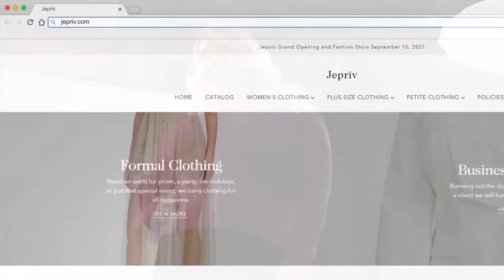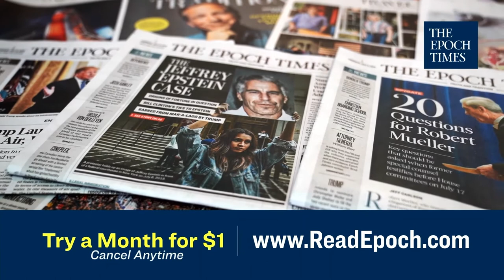Your Job is NOT to Run Your Business! Biz Pointz TV on OBBM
In this episode, Host Larry Kortkamp continues his discussion with Richard Gadberry, Murphy Business Financial Corporation, and Craig Cowles with Entrecraft, two companies with longevity working with local business investments.

The effort and money you put into training is the highest investment you will put into your business. Chances are, there are no training classes for what you need to your new employee to become proficient in. And this is critical, because you can't get to the next level in your business running it yourself. How does the culture of your company play into this?

Communication and empowerment are the functions of a successful onboarding journey.  You'll want to listen to this loaded episode more than once!

and Richard Gadberry can be reached at Murphy Business and Financial Corporation

Epoch Times, ReadEpoch.com
Ladies Casual, Career, and Formal Apparel

enjoy great on-demand podcasts and TV.